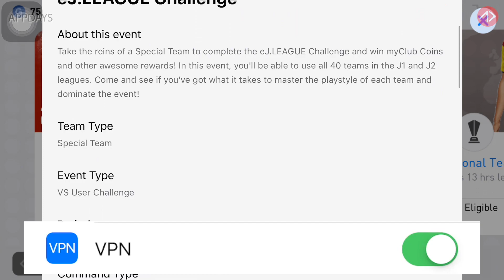ทองฟรี บินไปญี่ปุ่นด่วน !!